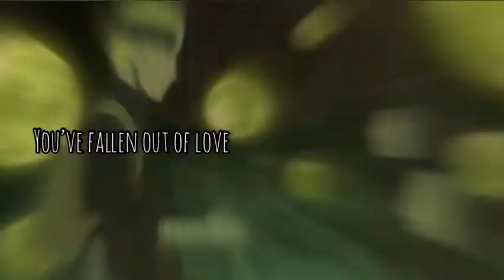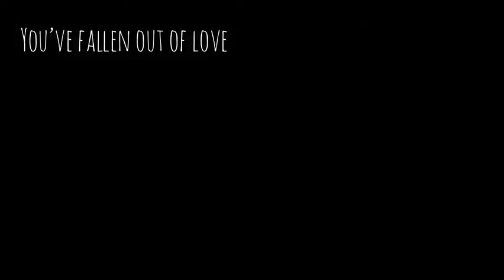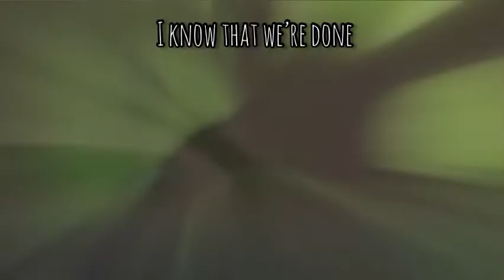Dwhite - Insomnia (Official Lyric Video) // Naruto AMV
Video edited in iMovie & InShot

Production: IOF

Vocals mixed and mastered by Dwhite

Lyrics written by Dwhite